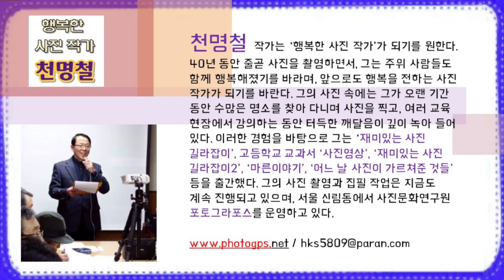행복한 사진 작가 천명철